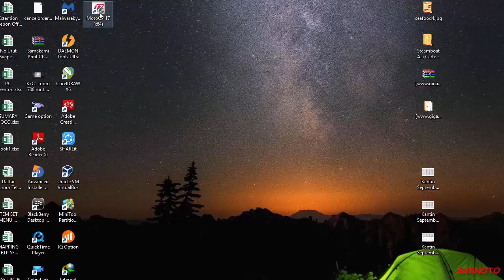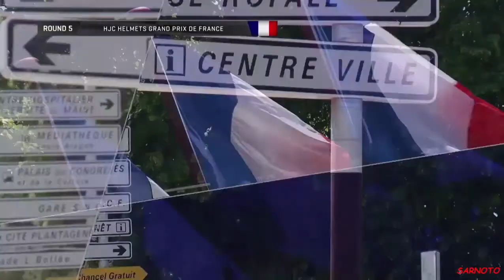Motogp kocak Ambisi & Kecurangan marquez (Gamer KW)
Ambisi & Kecurangan marquez motogp 2017